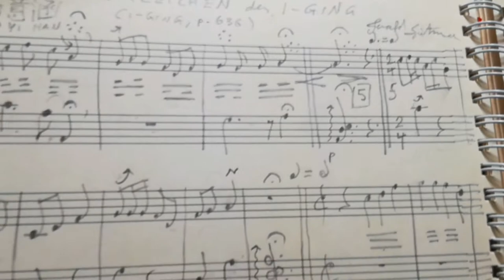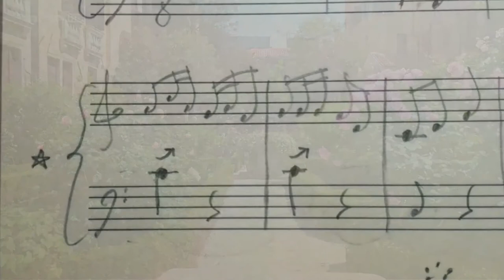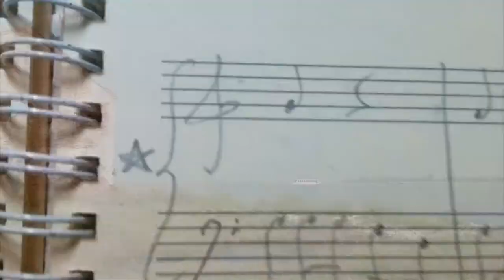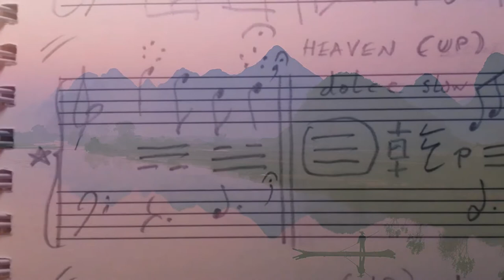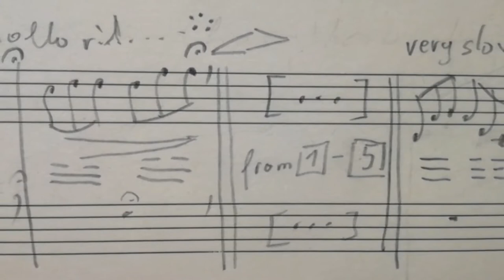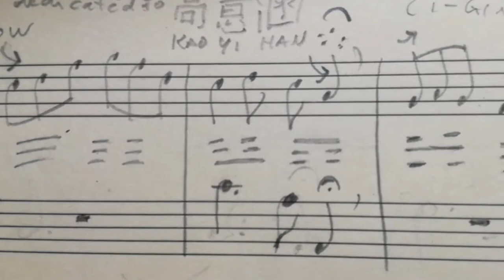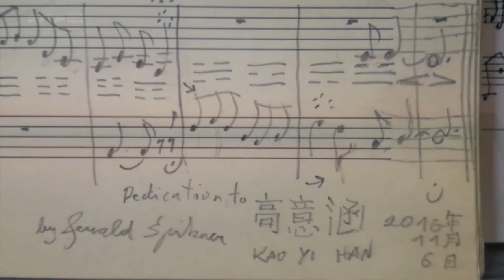8 Images of the I Ching (I-Ging) 易經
8 Images of the I Ching (I-Ging) 易經 by Gerald Spitzner